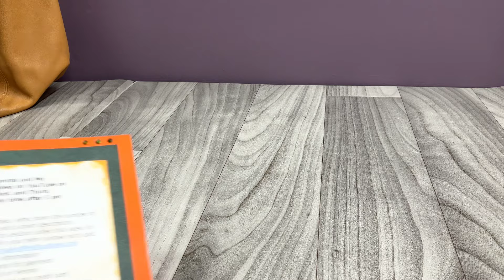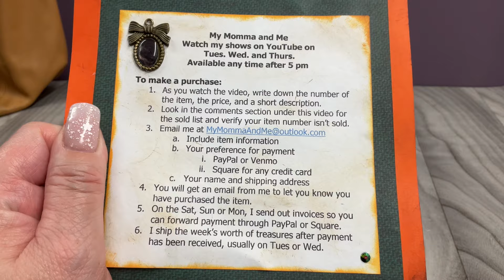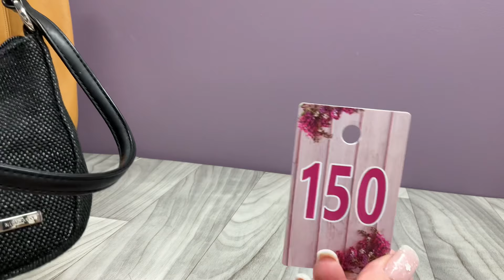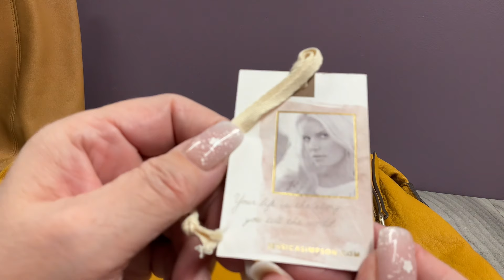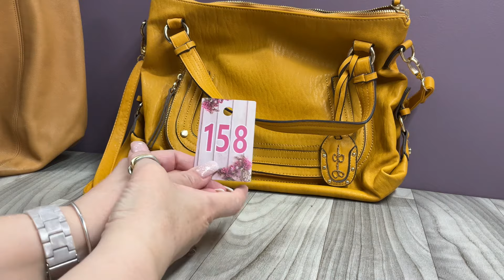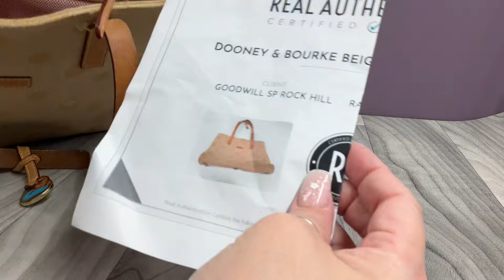$15 OR LESS PURSE SALE- STEALS OF DEALS!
4/7/24 UPDATE: There are still bags available from this sale. Shoot me an email and I can let you know if still have the bag. Thank You!

My favorite sale of the week!! I'm so flippin' excited!!

TO PURCHASE:
1. Check the sold list to see if your item is still available. The sold list is the top comment (or close to the top) in the comments section.

2. Email me at include - your name and address for shipping - the number(s) of the items you want to buy and a brief description of each item - how you want to pay (Square or PayPal)

Here’s what will happen next. I will email you an invoice Monday evening, so you can shop all week and combine shipping.

Open the invoice email and you will be promoted to pay.

I will send out your goodies. I will ship by the following Monday at the latest.

How to find me:
Whatnot: mymommaandme
Posh: mymommaandme